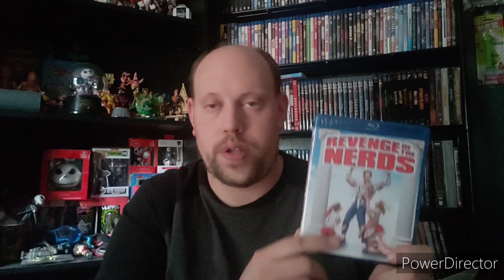"Revenge of the Nerds Movie Review - An 80s Classic You Won't Want to Miss!"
Hey everyone! Welcome to my movie review of Revenge of the Nerds! This classic 1984 movie follows a group of socially awkward college freshman who form a fraternity and battle against the school's jock fraternity. This movie is a hilarious, heartwarming, and inspiring story about standing up for yourself, learning to be confident in who you are, and how a group of unlikely heroes can come together and make a difference. I give this movie a 5 out of 5 stars and highly recommend it to anyone looking for a good laugh and a great story.